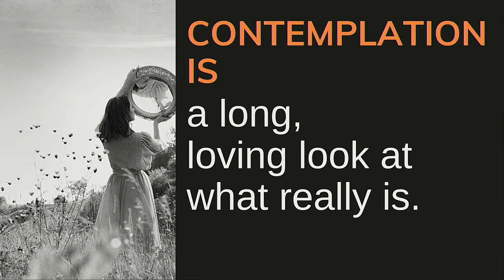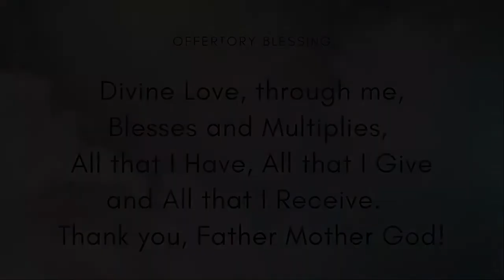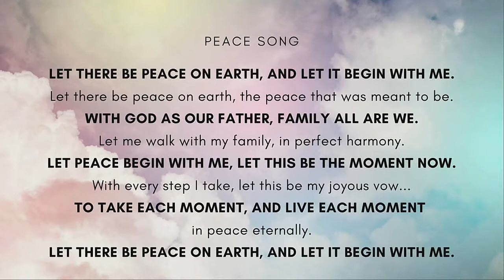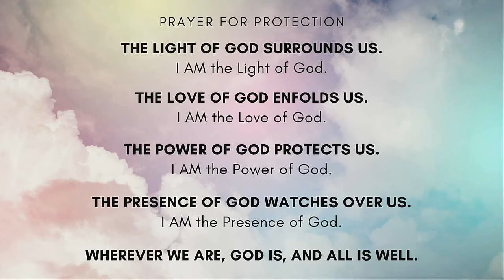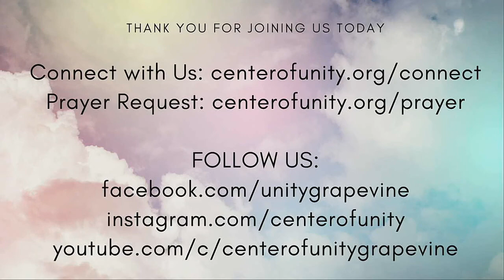What the Mystics Know series: Practicing Heaven Right Now | Sunday 11.06.22